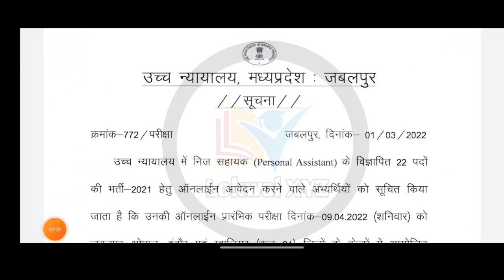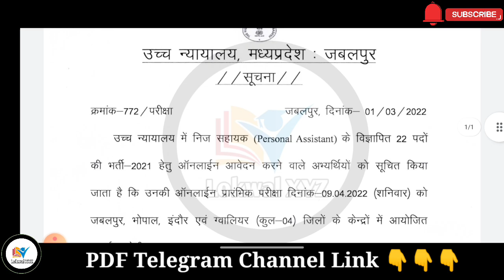MP High Court Personal Assistant Exam Date n Admit Card💥💥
Your Queries..
CPCT ASI
sbi clerk
sbi po
sbi
sbi exam
ibps